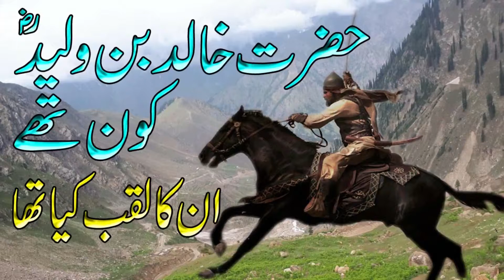Story of Hazrat Khalid ibn al-Walid (Khalid bin Walid R'A). Urdu Story of islam